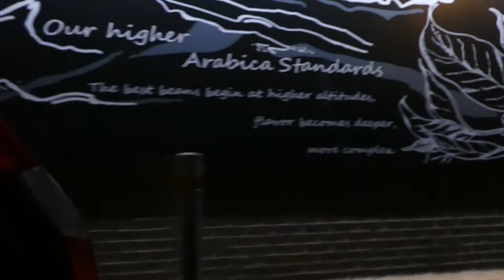STARBUCKS HATES ME!